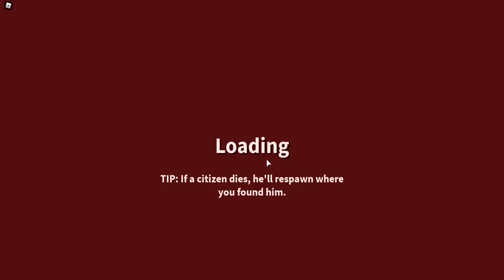AKU ADALAH PENYELAMATMU !!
Video Menarik Lainnya :
TERNYATA KEHIDUPAN MENJADI SEORANG KOBOI SEPERTI INI !